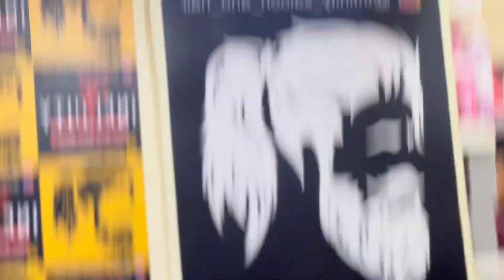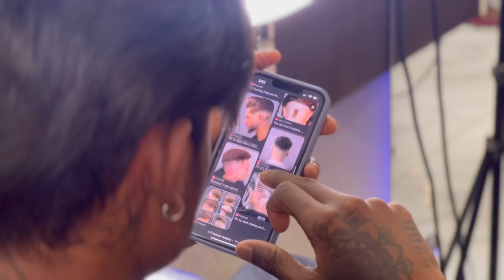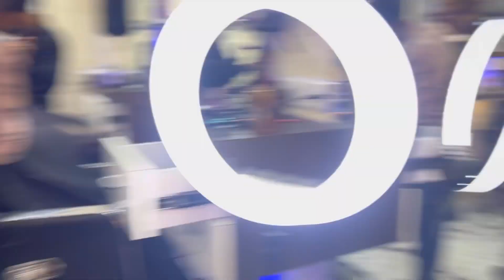INFINITY VLOG 🔥 | SACHIN KHEDEKAR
Keep supporting